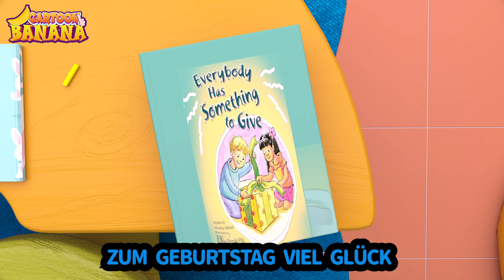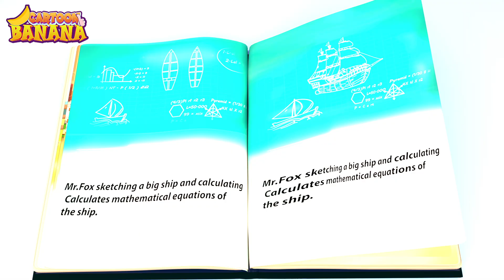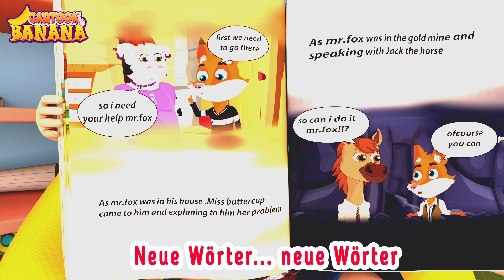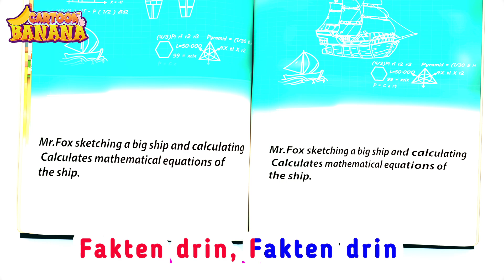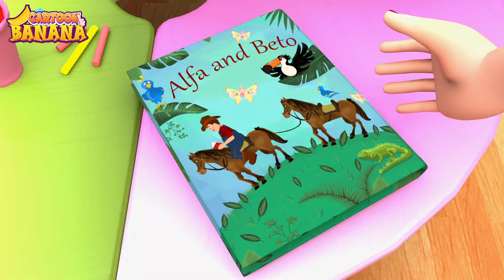Kinderlieder – fünfzig Lieder zum Mitsingen! 💛🌛⭐️ LaLeLu Gute Nacht Lied | 2 Stunde Mix ⏰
Kinderlieder – fünfzig Lieder zum Mitsingen! 💛🌛⭐️ LaLeLu Gute Nacht Lied | 1 Stunde Mix ⏰

Old MacDonald hat 'ne Farm | Kinderlieder mit Klein Joni | Banana Cartoon Deutsch - Kinderlieder

BINGO! Wir erziehen unseren Hund Bingo | Unser neues Haustier | Banana Cartoons und Kinderlieder

Mama-Küken 🐣 , Mama-Küken, 🐣 wo steckst du bloß? | | Banana Cartoon Deutsch - Kinderlieder

Kinderlied Küken 🐣 | Wo ist meine Mama ? | TiRiLi - Kinderlieder

Badewannen-Spaß | Das Schaumbad | Banana Cartoon Deutsch - Kinderlieder + Baby Hai

Drei Kleine Kätzchen - Kinderlieder zum Mitsingen MIX für Kinder - Banana Kinderlieder

Die Räder vom Bus | Basteln im Kindergarten | Banana Cartoon Deutsch - Kinderlieder

Das Geburtstagslied 🎂 🍷 🥳 | Banana Cartoon Deutsch - Kinderlieder | Cartoons und Kinderlieder

Wenn ich ein König wäre + Kinderlieder zum Mitsingen | Zum Markt | - Banana Cartoon Deutsch

Clean Up Song + Finger Family + Wheels on The Bus + More Nursery Rhymes & Kids Songs Rosoo Songs

Bingo ( Bauer hatte einen Hund) | Kinderlieder | Banana Cartoon Deutsch | Cartoons und Kinderlieder

A Ram Sam Sam song for kids + more nursery rhymes by HeyKids

Johny Johny Ja Papa - MIX | Kinderlieder | Banana Cartoon Deutsch | Cartoons und Kinderlieder

♪♪ Die 5 Besten Tierlieder | Banana Kinderlieder | Lustige Lieder - Giraffe Pinguin Eisbär Pavian

London Bridge sie stürzt gleich ein | Bingo der Hund | Kinderlieder | Banana Cartoon Deutsch

Kinderlieder - sechs Lieder zum Mitsingen! - Wie macht der Hund? | Kinderlieder | Tierstimmen

Die Räder vom Bus - Musik für Kinder | Banana Cartoon Deutsch - Kinderlieder KIDS Kinderlieder

Kinderlied Küken 🐣 | Wo ist meine Mama ? | Banana Cartoon Deutsch - Kinderlieder

LALELU (2H) NUR DER MANN IM MOND SCHAUT ZU ► NONSTOP 2 STUNDEN ► DIE BESTEN SCHLAFLIEDER ► LULLABY

Baby Hai | Das Hai Unterwasser boot | Kinderreime für Kinder | Banana Cartoon Deutsch - Kinderlieder

Wheels on the bus +Baby Shark & More Popular Kids Songs | Animals Cartoons for Kids | Funny Cartoons

Kinderlieder - das Lied über die Tiere.

🚍 Wheels on the Bus KARAOKE! 🚍| 2 HOURS OF COCOMELON! | Sing Along With Me! | Moonbug Kids Songs

Baby lullaby songs go to sleep - Music to put babies to sleep - Brain development lullabies

Play Outside Recess + More CoComelon - It's Cody Time | CoComelon Songs for Kids & Nursery Rhymes

Blippi erkundet Dschungeltiere | Kinderlieder und Cartoons | Blippi | Moonbug Kids Deutsch

Baby Hai dü dü dü dü dü dü | Kinderlieder Mix | Banana Cartoon Deutsch | Cartoons für Kinder

NEUE Bingos neuer Freund | Banana Cartoon Deutsch | Cartoons und Kinderlieder

Mozart for Babies Brain Development Lullabies #323 Lullaby Music to Sleep, Mozart Effe

Fünf kleine Fische | TiRiLi Kinderlieder

Sing-Along Spectacular: Join the Fun with Catchy Children's Songs - Kids Songs by LooLoo Kids

B I N G O, Bingo der Hund | Banana Cartoon Deutsch - Kinderlieder | Cartoons und Kinderlieder

🦆Ganso, Ganso - ♫ ¡Las mejores canciones de baile para niños! | LooLoo

🍊Nursery Rhymes and Kids Songs | Dave and Ava 🍊

Bingo + Kinderlieder zum Mitsingen | Zum Markt | - Banana Cartoon Deutsch

Unser kleiner Bär im Zoo - Singen, Tanzen und Bewegen || Kinderlieder